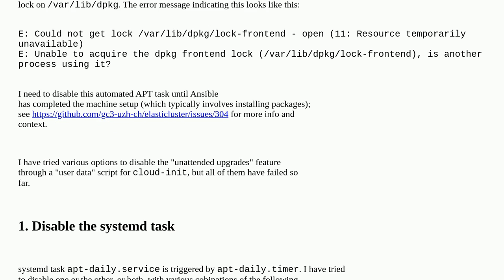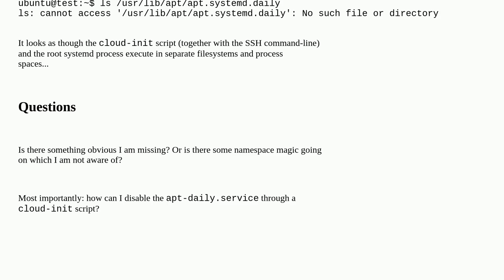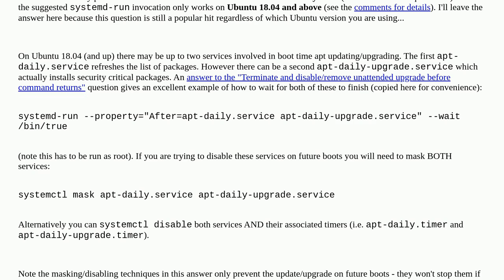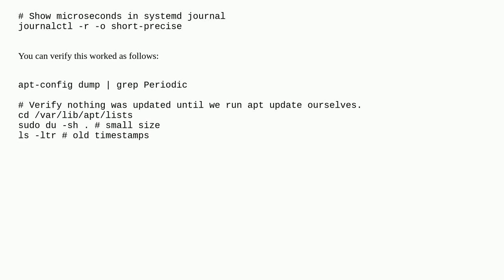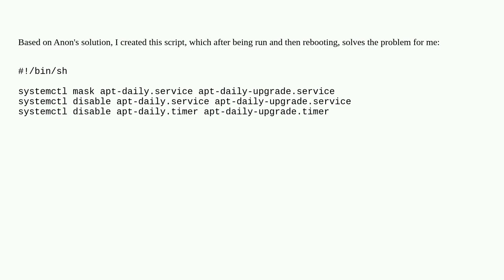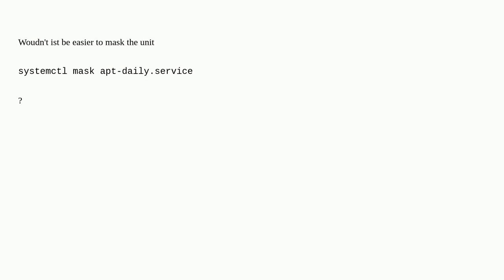Unix: How to disable apt-daily.service on Ubuntu cloud VM image?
How to disable apt-daily.service on Ubuntu cloud VM image?

A special thanks goes out to the awesome community

  systemd cloud-init ubuntu